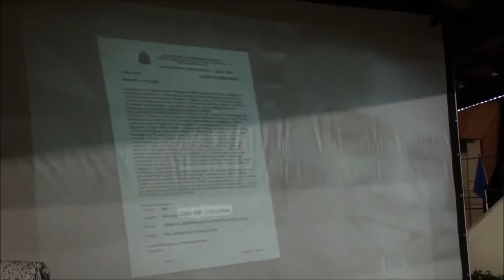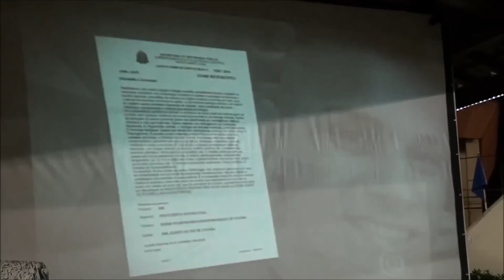A vida está sempre nos alertando - José Medrado - 27.01.2015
É fundamental estarmos atentos aos sinais que a vida nos dá, pois eles orientam nossa caminhada.